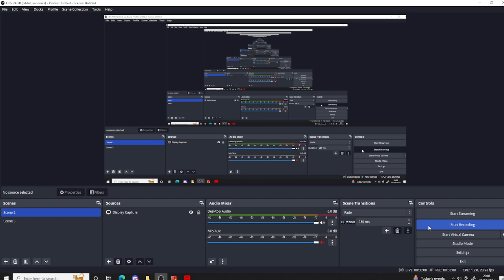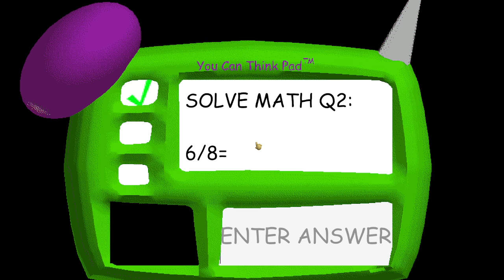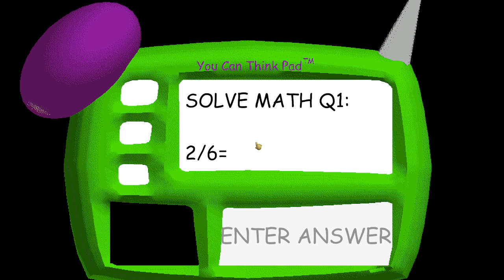😎ENDING😎 | Baldi's Basics In The 🔥CRAZY SCHOOL!🔥 - Baldi's basics 1.3.2 decompiled mod